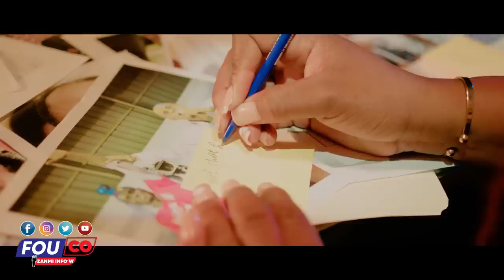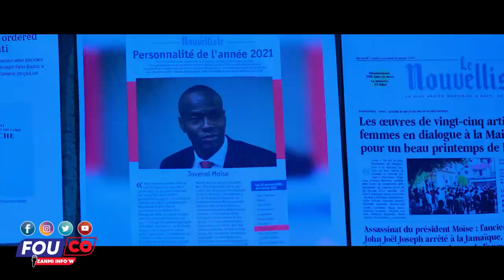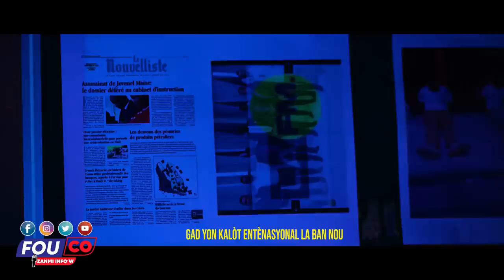Lapolis fè madan izo pale gade figi’l nan vidéo a pou wè sil pap bay manti / FOUCO